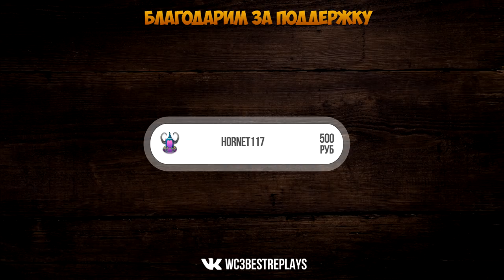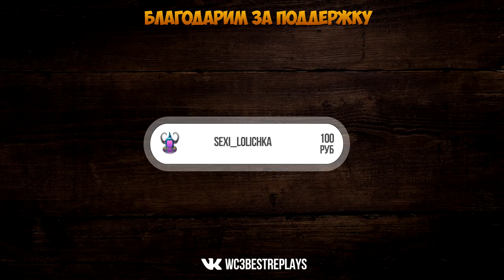WarCraft 3 Best Replays 51 Выпуск (Человеки-Неведимки)